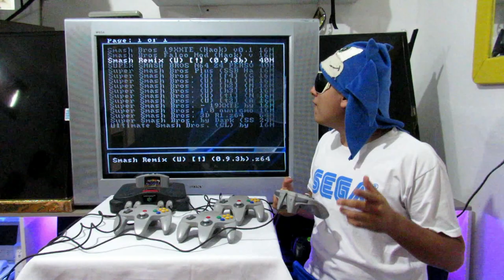SMASH BROS REMIX HACK do N64 com 24 PERSONAGES !!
PESSOAL GRAVEI VIDEO DA VERSAO 9.3 DEIXEI O LINK DA VERSAO MAIS RECENTE A 9,4 QU TEM O BOWSE COM TELA  E CHAR A MAIS  , PRECISA DO SPANCION PAK PARA RODAR NOS EVERDRIVES ! RODA EM TDOS OS EVERDRIVES !

EVERDRIVE PERFEITO DO N64 : 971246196 SE INDENTIFIQUE AO CHAMAR !

INFORMAÇÕES ABAIXO :
YouTube Canal: UColecionador !